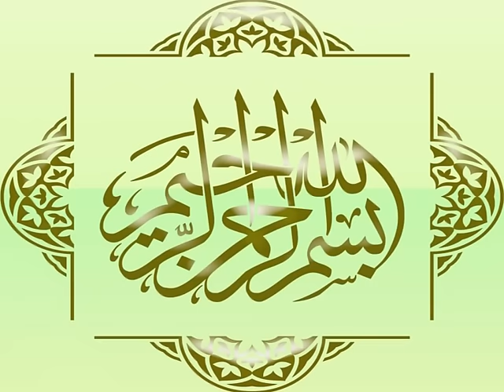Z Se Shuru Hone Wale Naam Ki Shakhsiat | Personality Observation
Aaj ki video mein ham un afrad ki shakhsiyat k baray mein khoobion aur khamiyan bian karen gay jin ka naam ka pehla harf Z letter say shuru hota hai. Is video mein ham nay Z say shuru hone wale naam ki personalityobservation ko mukhtasar alfaz mein bian karnay ki koshish ki hai. Naam ka insan ki zindagi aur shakhsiat par kia asar hota hai iski details k liye ye video end tak dekhen aur agar apko ye video pasand aye to isay like aur share zaroor karen.